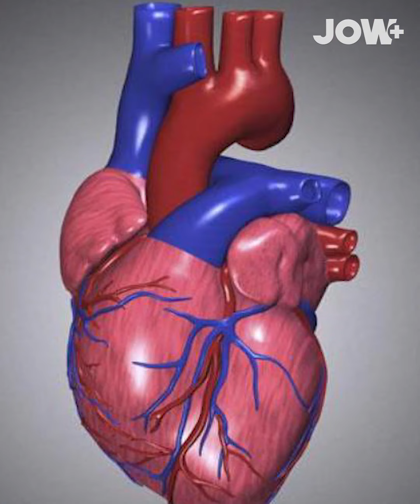حضور الخيانة يعني فقدان الثقة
تعرفوا واحد خاين، يسرق القلوب ويتلاعب بيها ؟ ريما دخيل تقولنا أسباب الخيانة، هل تتفقون معها ؟